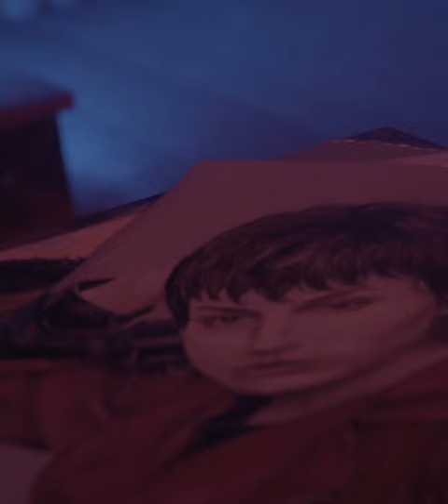Chantal Dassanayake, 23-year-old artist is chasing her childhood dreams and painting her own future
Be the unstoppable you!
Chantal Dassanayake, a 23-year-old artist is chasing her childhood dreams and painting her own future. Listen to how she has mastered her craft over the last 20 years to get where she is today.
With NDB Zee you can craft your own future like Chantal does.
NDB Zee is bringing you loads of benefits from being able to open your account from anywhere using VKYC, do your mobile banking via NDB NEOS, obtain education and career advisory services, apply for education loans and salary advances and a host of other benefits.
Apply for an NDB Zee account today.